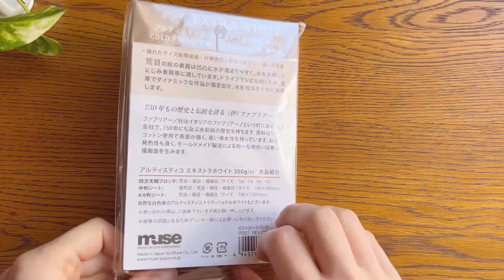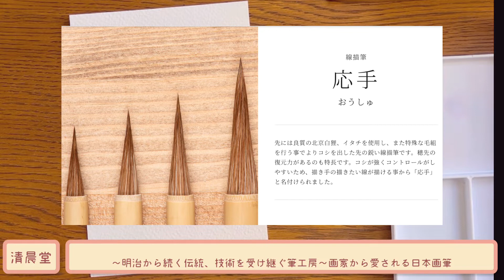#11 [自主練][クサカベ透明水彩絵の具][清晨堂][応手]